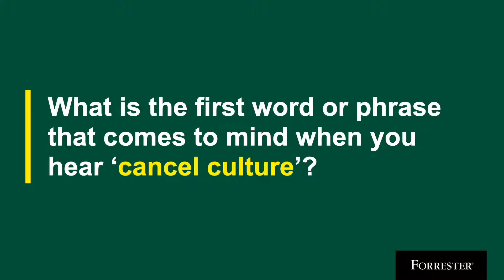New Forrester Report: The Impact of Cancel Culture on Brands - Mike Proulx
The combination of hot takes, social media, and divisive partisanship has proliferated cancel culture across society and especially in the US. Anyone and anything can now be “cancelled” in the court of public opinion. And that includes brands. This report helps B2C marketing executives bolster their brands’ resiliency to weather the inevitable realities of cancel culture.

Full Forrester Report: Cancel Culture Is Loud, But For Most Brands, It’s Just Noise (Subscription Required):